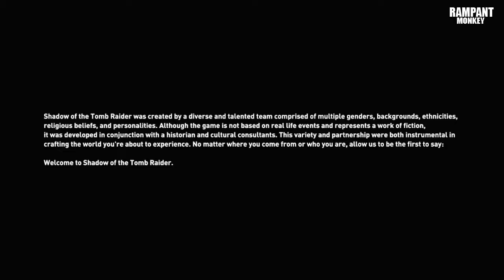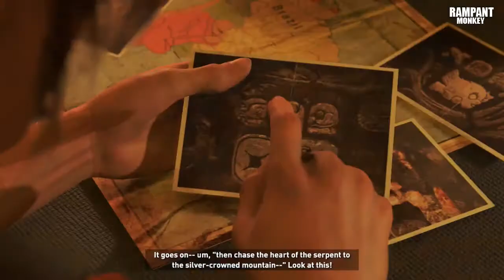Shadow of Tomb raider - Ancient Ones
Shadow of tomb raider features only two episodes.  to avoid spoilers for people who didn't play the game so i only recorded prologue enjoy :).